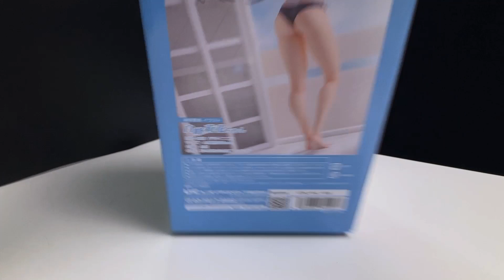【フィギュア】ユニオンクリエイティブ 珈琲貴族イラスト 白峰莉花ちゃん【開封】【レビュー】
フィギュアのレビュー記事はこちら